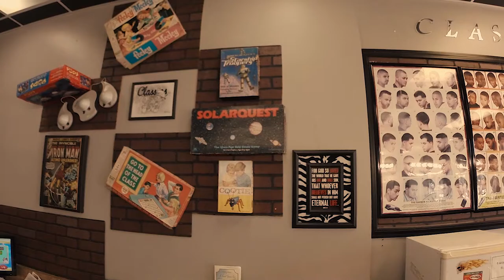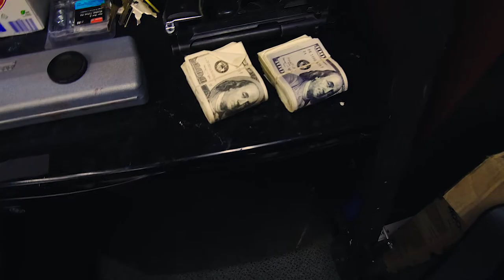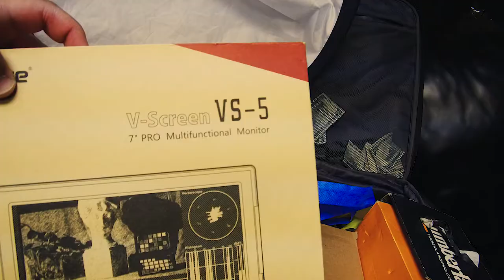A haircut and a quick Studio Tour This Is my LIFE (Vlog)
A haircut and a quick Studio Tour with a lil bit of transparency here is a piece of my life.